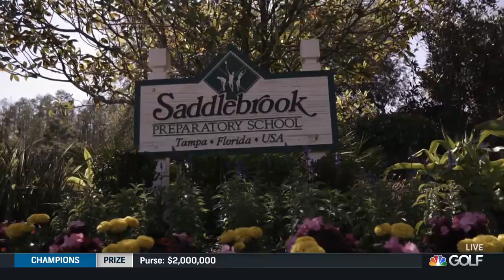Golf Channels Saddlebrook Resort Round Trip with Matt Ginella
Golf Channel's, Matt Ginella, journeys to Saddlebrook Resort to find out the history of Saddlebrook. Including an interview with the owner, how Arnold Palmer designed the courses, and what Saddlebrook has to offer